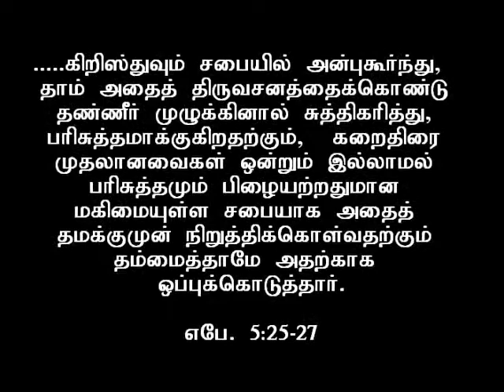Mahimaiyin Sabai - glorious Church, Msg by Pastor. David, WOG Tamil Church, Doha, Qatar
Word of God Tamil Church, Doha, Qatar
Sermon Series